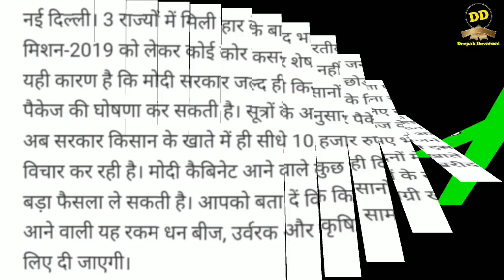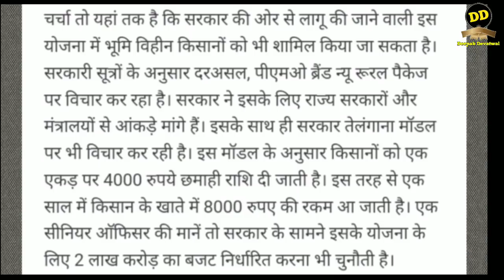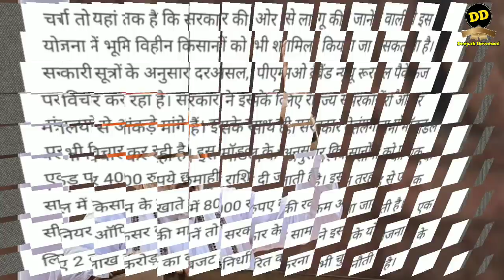किसानो के खाते मे आएंगे 10000 रुपये मोदी सरकार देगी कर्जमाफी से बडी योजना किसानो के लिए खुशखबरी 2019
किसान कर्जमाफी से बडी योजना प्रधानमंत्री द्वारा 2019 मे ।  kisan karj mafi se badi yojana 2019 me. pradhan mantri ki sabse badi yojana lagu hogi 2019 me.

मोदी सरकार किसानों को देगी नए साल का तोहफा, सीधे खाते में भेजे जाएंगे 10,000

3 राज्यों में मिली हार के बाद भारतीय जनता पार्टी अब मिशन—2019 को लेकर कोई कोर कसर शेष नहीं छोड़ना चाहती।

नई दिल्ली। 3 राज्यों में मिली हार के बाद भारतीय जनता पार्टी अब मिशन-2019 को लेकर कोई कोर कसर शेष नहीं छोड़ना चाहती। यही कारण है कि मोदी सरकार जल्द ही किसानों के लिए राहत पैकेज की घोषणा कर सकती है। सूत्रों के अनुसार पैकेज के अतंर्गत अब सरकार किसान के खाते में ही सीधे 10 हजार रुपए भेजने पर विचार कर रही है। मोदी कैबिनेट आने वाले कुछ ही दिनों में इस पर बड़ा फैसला ले सकती है। आपको बता दें कि किसानों के खाते में आने वाली यह रकम धन बीज, उर्वरक और कृषि सामग्री खरीदने के लिए दी जाएगी।

राहत पैकेज का यह मॉडल ओडिशा सरकार का
दरअसल, किसानों को राहत पैकेज का यह मॉडल ओडिशा सरकार का है। लेकिन अब इसको पीएमओ भी गंभीरता से ले रहा है। यही कारण है कि इस मॉडल को पूरे देश में लागू करने पर विचार किया जा रहा है। इसको लेकर वित्त और कृषि मंत्रालय लगातार संपर्क बनाए हुए हैं। आपको बता दें कि इस मॉडल के अंतर्गत ओडिशा सरकार प्रत्येक किसान के बैंक खाते में हर साल 10,000 रुपये सरकार भेजती है। अकेले ओडिशा राज्य पर ही राहत पैकेज से करीब 1.4 लाख करोड़ का भार पड़ता है।

भूमि विहीन किसानों को भी किया जा सकता है शामिल
चर्चा तो यहां तक है कि सरकार की ओर से लागू की जाने वाली इस योजना में भूमि विहीन किसानों को भी शामिल किया जा सकता है। सरकारी सूत्रों के अनुसार दरअसल, पीएमओ ब्रैंड न्यू रूरल पैकेज पर विचार कर रहा है। सरकार ने इसके लिए राज्य सरकारों और मंत्रालयों से आंकड़े मांगे हैं। इसके साथ ही सरकार तेलंगाना मॉडल पर भी विचार कर रही है। इस मॉडल के अनुसार किसानों को एक एकड़ पर 4000 रुपये छमाही राशि दी जाती है। इस तरह से एक साल में किसान के खाते में 8000 रुपए की रकम आ जाती है। एक सीनियर आॅफिसर की मानें तो सरकार के सामने इसके योजना के लिए 2 लाख करोड़ का बजट निर्धारित करना भी चुनौती है।

धन्यवाद भाई।।